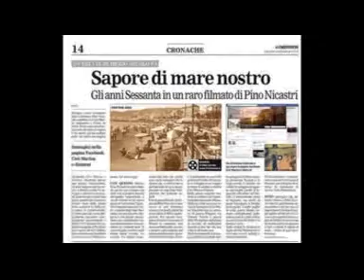Donatello * Com'è dolce la sera